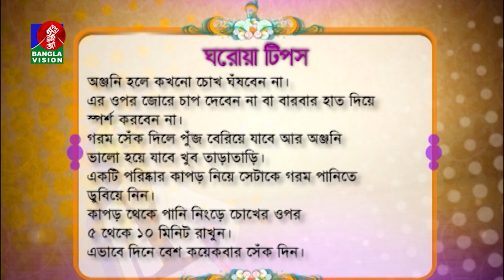সৌন্দর্য বিষয়ক অনুষ্ঠান | Sunerah Binte Kamal | Sondorjo Kotha, Ep-624 | Nova | Raha | BanglaVision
Banglavision TV Official Address:
Dhaka-1205, Bangladesh.